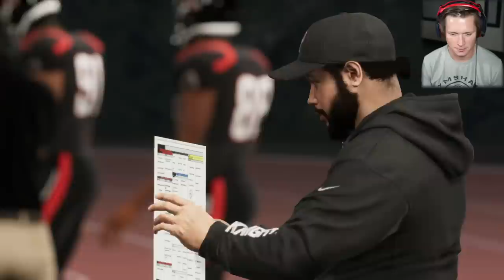Madden 21 Face of the Franchise - Part 1 - The Beginning